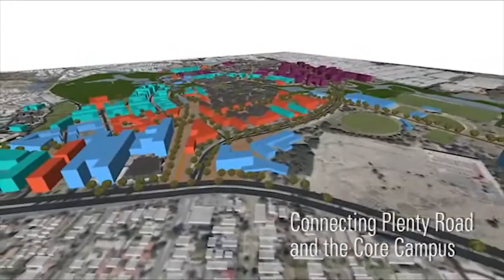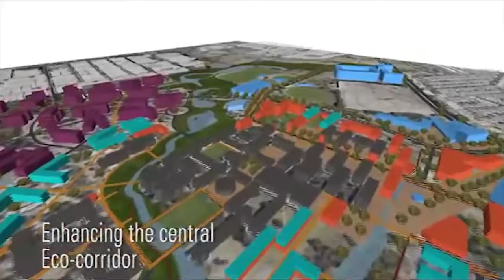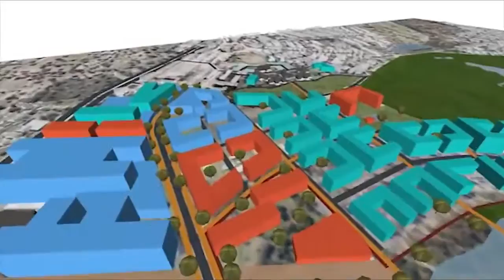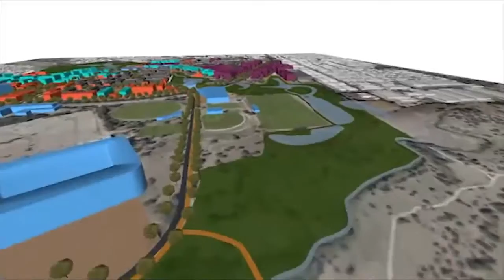La Trobe University Melbourne Campus Master Plan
The Melbourne Campus Master Plan 2014 is a comprehensive guide to future development at the La Trobe .

La Trobe University is located 14 km outside of Melbourne in the suburb of Bundora. Around 25 percent of the 30.000 students are international, making La .

Læs på La Trobe University i Melbourne, Australien gennem EDU: Kom på guidet tour på .